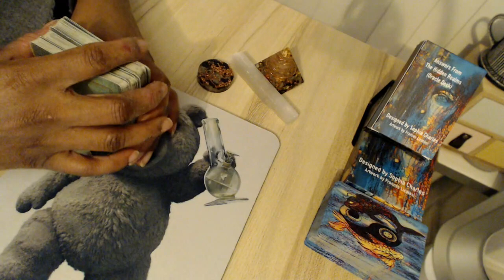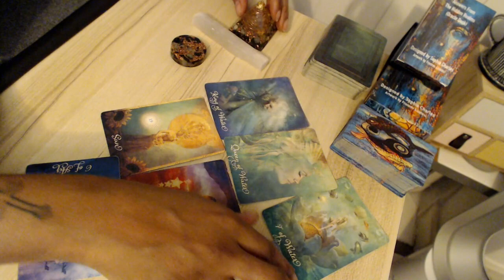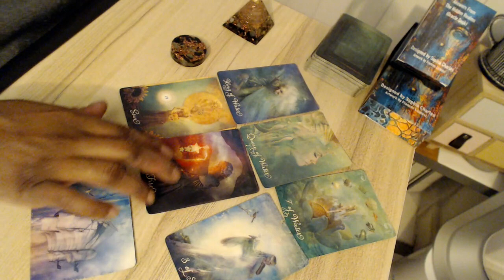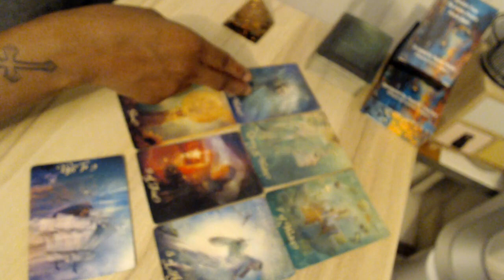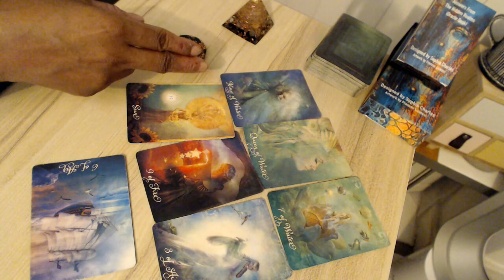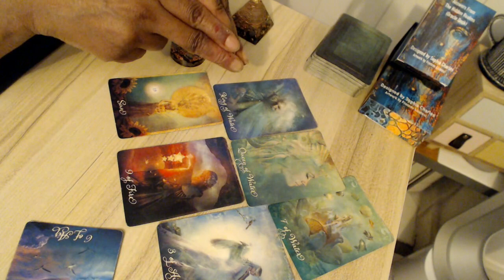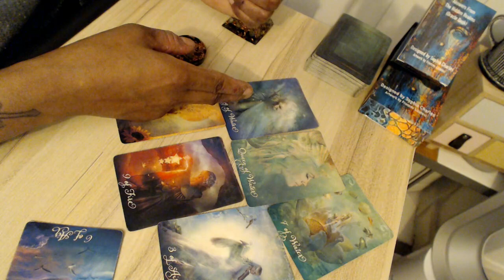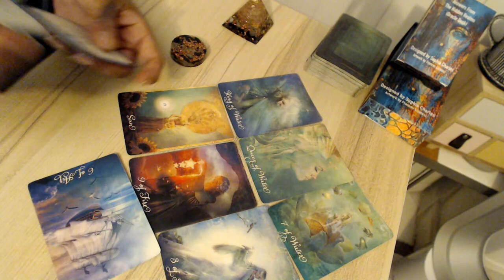CAPRICORN ~ DM DF (TWIN FLAME) Tarot Love Reading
➡️ To Book SOPHIA TWIN FLAME READING 💰MONEY BACK GUARANTEE💰 please Go To The Website. Click Or Copy & Paste Link Below ↓ ↓ ↓